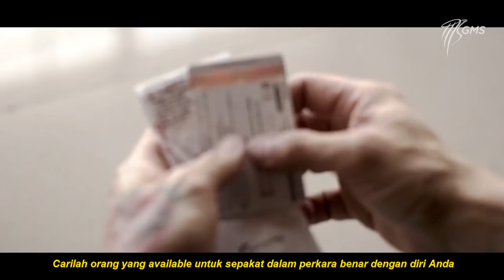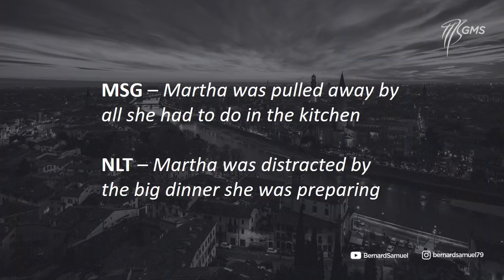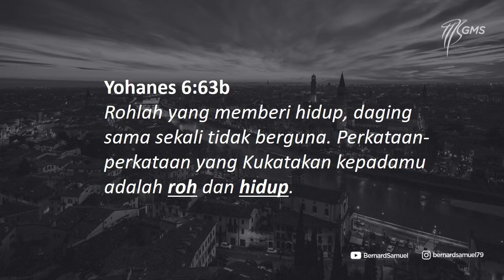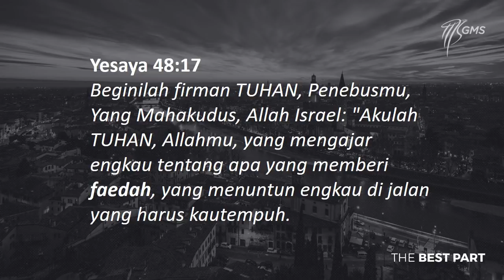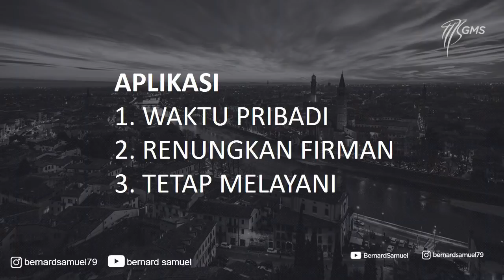AOG Online Service - THE BEST PART - 11 Oktober 2020